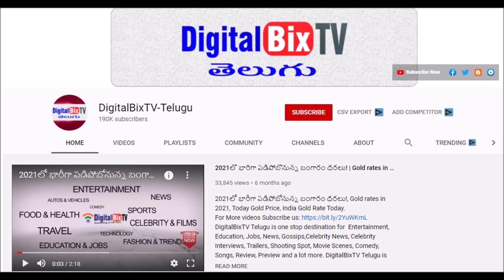ఈ రోజు బంగారం మరియు వెండి ధరలు|Today Gold Price In India|Gold Rates Today|TodayGold Rate